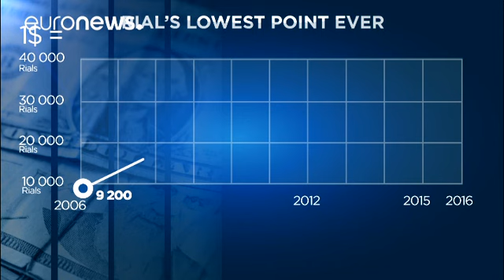Iran a corto di soldi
Iran e Medio Oriente a corto di soldi?. Il cambio tra la moneta iraniana e il dollaro ha raggiunto un livello di scambio record. Al ribasso ovviamente. Dallo scorso giugno, il "rial" ha perso contro la valuta a stelle e strisce il 20% del suo valore.

*Le ragioni del crollo del rial*

Le ragioni del crollo sono diverse. prima tra tutte il rafforzamento del dollaro dopo l'elezione di Donald Trump, come ci spiega il giornalista Hossein Alavi: "Tra i …